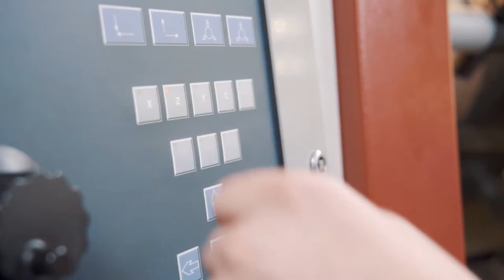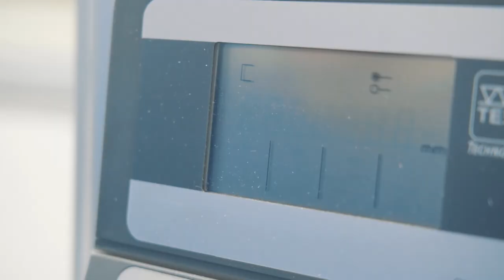Komplexe Maschinen bedienen als Produktionsmechaniker/in EFZ! | Lehrstellenvideo | Yousty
Ein Einblick in den Alltag einer Lehrstelle bei der Mathys AG in Bettlach, SO als Produktionsmechaniker/in (m/w) EFZ

Du interessierst dich für den Beruf des Produktionsmechanikers? Dann bist du hier genau richtig: Die beiden Lernenden Nabil und Luca machen ihre Produktionsmechaniker-Ausbildung bei Mathys und nehmen dich mit auf einen kurzen Einblick in ihre Ausbildung. Wie sieht der Berufsalltag aus? Was sind die Tätigkeiten? Und worauf könnt ihr euch bei Mathys besonders freuen? Das erfahrt ihr im Video!

In der Lehre bei Mathys lernst du alles, was du für den Einstieg in die Arbeitswelt brauchst. Während drei oder vier Jahren erhältst du einen tiefen Einblick in die Welt der Medizintechnik. Dabei fördern wir dich fachlich sowie menschlich. Bist du bereit deine spannende und vielseitige Ausbildung bei Mathys zu starten?

Ihr wollt mehr über eine Ausbildung bei Mathys erfahren? Hier gibt es mehr Informationen: Das Besondere an yousty.ch ist, dass du neben allen wichtigen Informationen und Tipps zu den Berufen, freien Lehrstellen und dem Bewerbungsprozess Einblicke in ein Unternehmen bekommst. Bei Yousty kannst du online schnuppern!